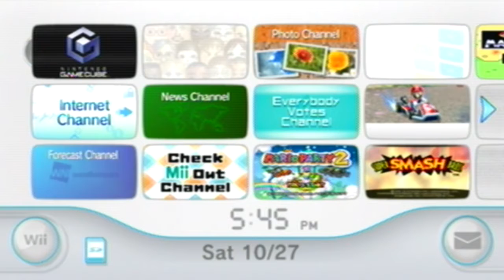Pokemon Colosseum - Episode 1 "The Adventure Begins"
The beginning of our adventure!